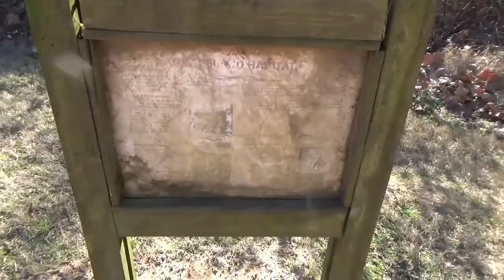Nice Day for a Walk